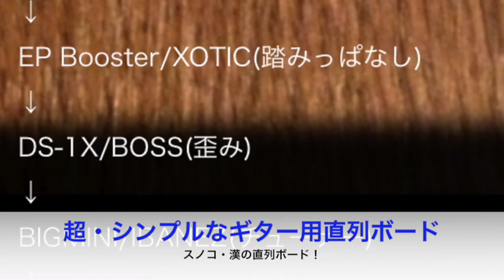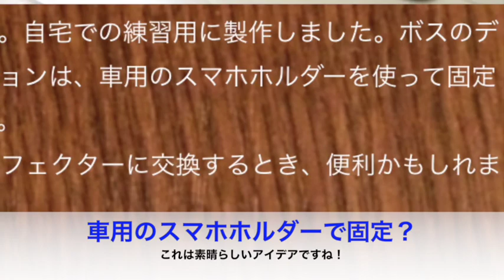DS-1X 搭載の超シンプルボード！【Vol.467エフェボーチャンネル】1/27(日)のご挨拶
☆2019/1/27(日)エフェボーおじさんの一言(^_^)/☆
明日からの新たな闘いに向けて、本日日曜日は音楽三昧の1日を過ごしましょう〜！